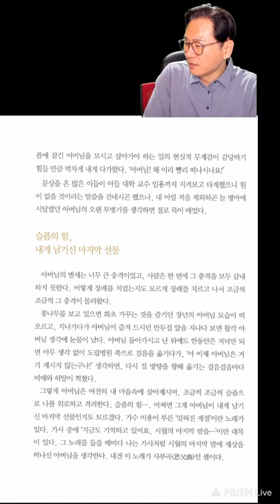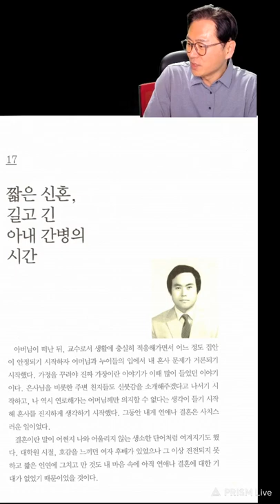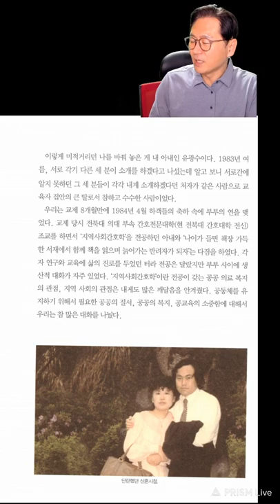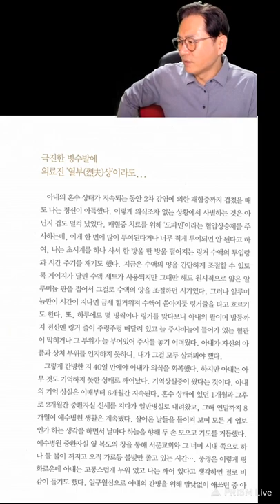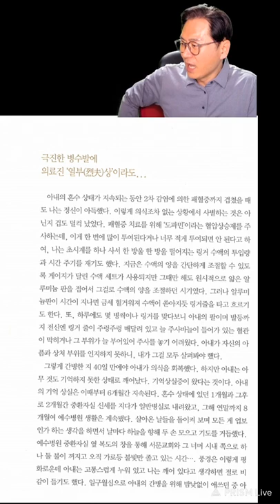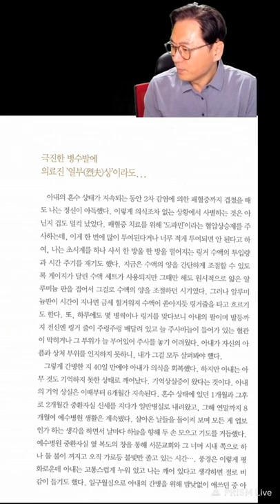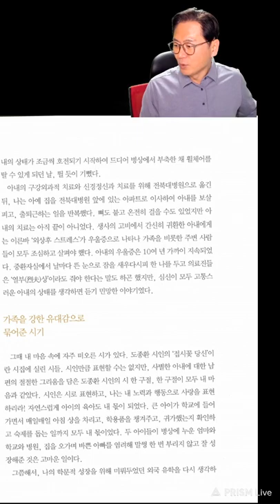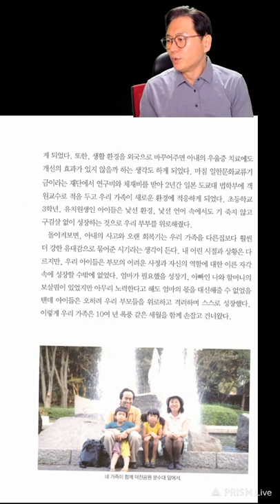사람이바뀐다미래가바뀐다 7편